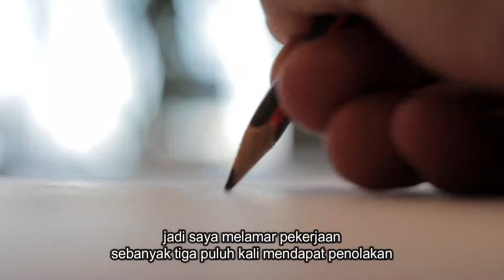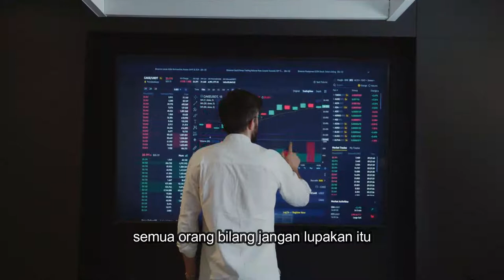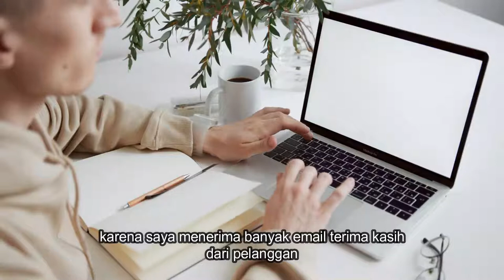Kerja Keras: Jack Ma - Hari-hari untuk Memperbaiki Bumi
Pidato Motivasi dari Jack Ma dengan judul Kerja Keras

Jack Ma, adalah seorang raja bisnis, investor, politikus, dan filantropis Tiongkok. Dia adalah salah satu pendiri dan ketua eksekutif Alibaba Group, sebuah konglomerat teknologi multinasional

Dia adalah sosok motivasi bagi orang-orang di seluruh dunia.

Tonton Video Motivasi Jack Ma  ini dan mungkin bisa menjadi nasehat yang akan mengubah hidup Anda menjadi lebih baik.

Semua rekaman berada di bawah Lisensi Creative Commons dan Hukum Penggunaan yang Adil.

Namun, jika ada pemilik konten yang ingin gambarnya dihapus, silakan hubungi kami.